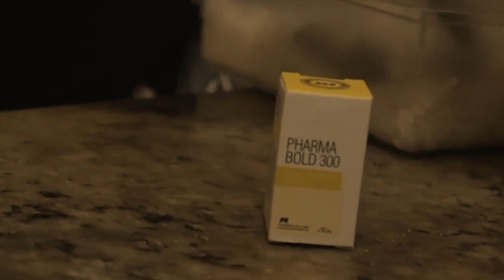Anabolizantes - Tudo tem um preço (Motivação Bodybuilding)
Anabolizantes - Tudo tem um preço

Esse vídeo foi feito para te motivar a seguir seus objetivos, sejam quais forem. Você pode assisti-los antes de treinar, estudar, trabalhar, sair ou realizar qualquer outra atividade que tenha como alvo uma meta.
Não desista, a persistência realiza o impossível.
O sucesso é resultado de fracassos sucessivos, por isso o importante é seguir seu sonho da melhor forma possível.
O conteúdo do canal não tem objetivos lucrativos e exige muito tempo e esforço.
1.
2.
3.
4.
5.
6.

Os comentários me motivam a continuar postando novos vídeos e a me empenhar cada vez mais.
Peço que escrevam críticas e sugestões nos comentários.